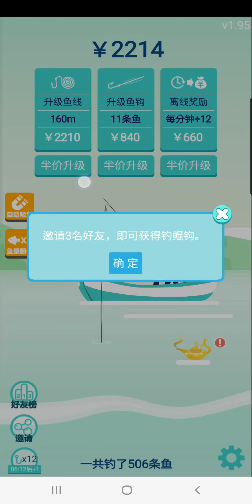2024년 2월 16일